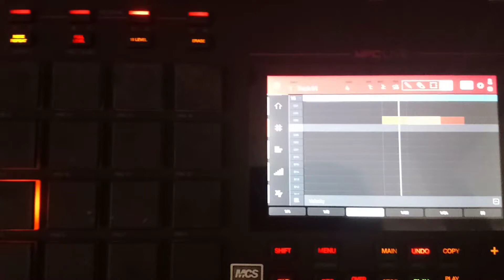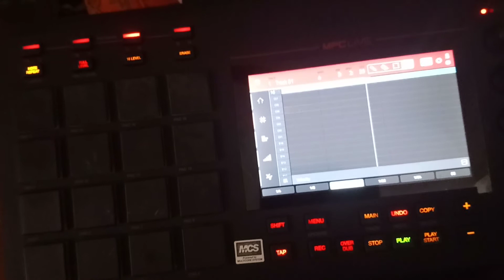More MPC Live stuff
I think I see what you mean about this earlier than I did in the last few days and it was basically like animal polymorphism that was normalized and I think I see it as an excuse for not being able for the institutional to go to the right people I know he's good for it but what is your take on this here Emergency Slack and what is your take on this here Emergency Slack and what is your take on this here Emergency Slack and what is your take on this here Emergency Slack System.
Thanks again predictive text!